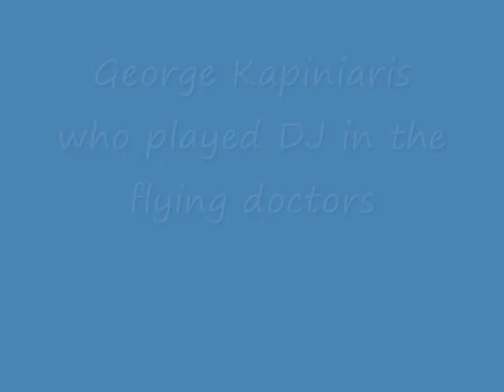George Kapiniaris who played DJ in the flying doctors